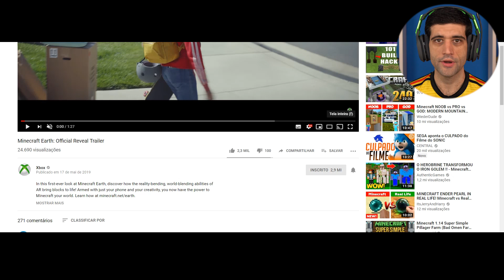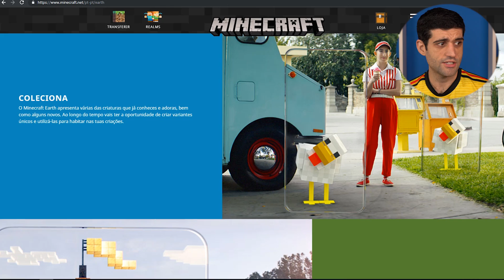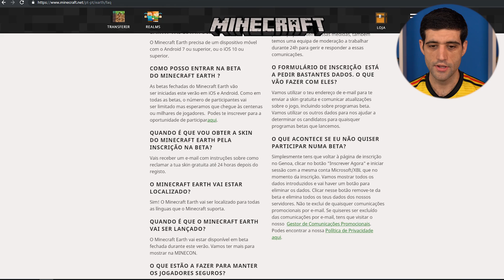Novo Minecraft revelado, Minecraft Earth, vai ser revolucionário?